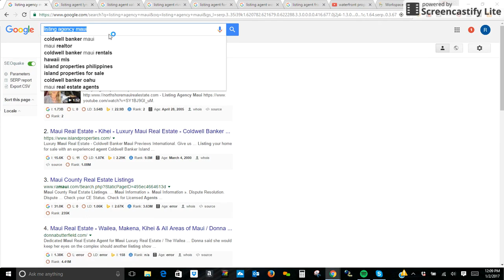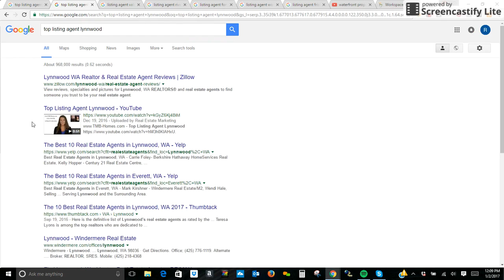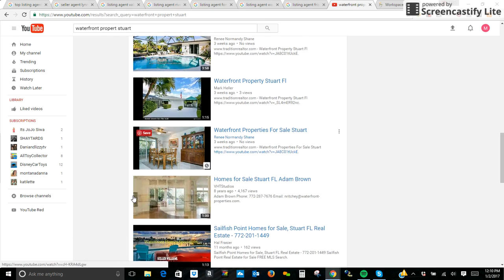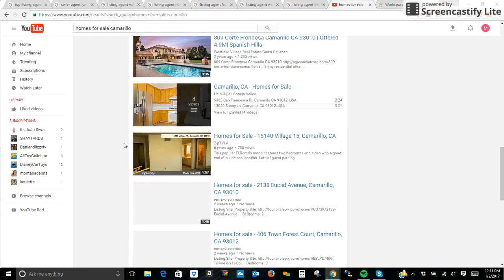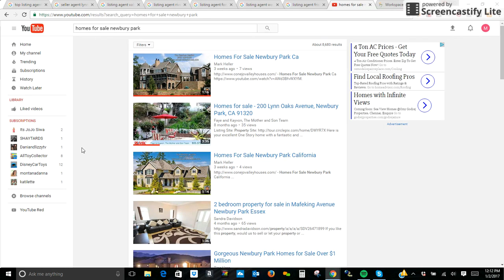Real Estate Marketing Videos